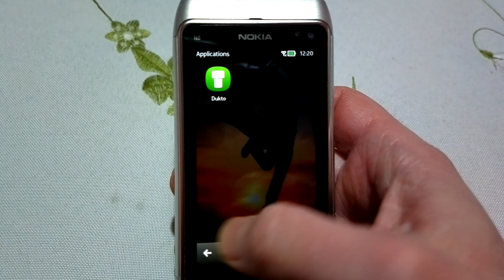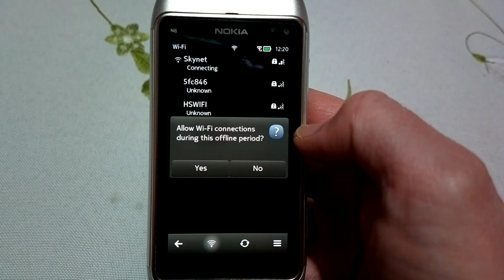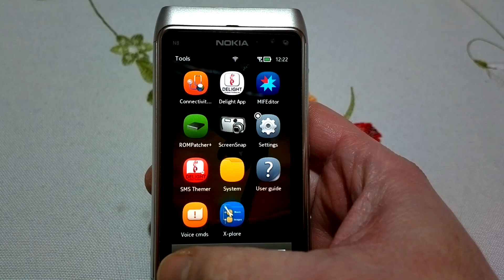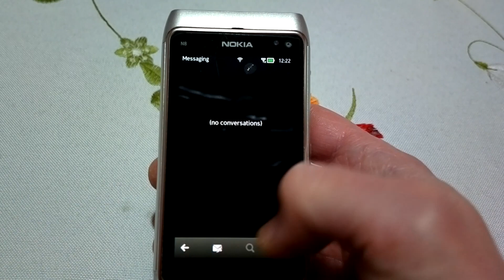Nokia N8 with Delight CFW v6.6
The latest edition of Delight custom firmware installed on Nokia N8.